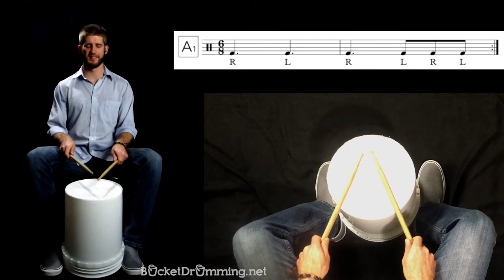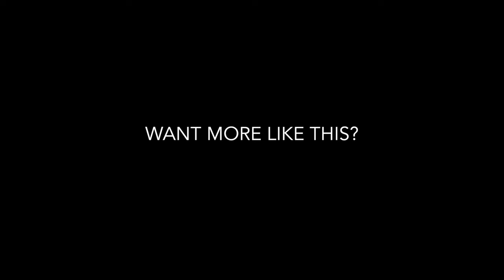Carol of the Bells Bucket Drumming Cover